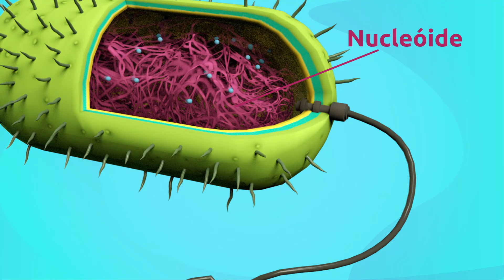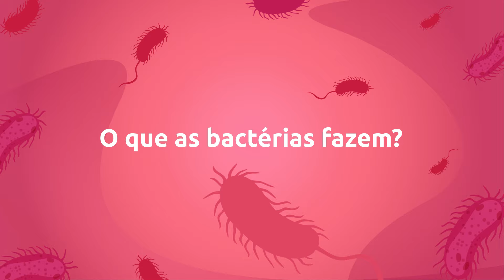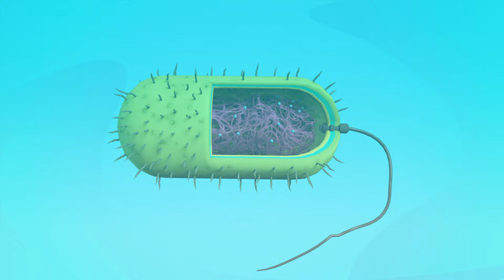O que são bactérias? - Ciências para crianças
Vídeo educativo para crianças no qual vão aprender o que são bactérias. As bactérias são microorganismos, por isso não podem ser vistas a olho nu e precisamos da ajuda de um microscópio. As principais características das bactérias são: são seres vivos, são organismos unicelulares, são células procariontes (sem núcleo) e podem viver em qualquer ambiente da Terra. Graças a este vídeo, as crianças vão descobrir a estrutrura e as partes das bactérias: o flagelo, a membrana celular, os ribossomos, o citoplasma e o nucleóide. Também vão aprender alguns tipos de bactérias: bacilos, cocos e espirilos e saber como são transmitidas, como se comportam e que efeito os antibióticos produzem sobre elas.